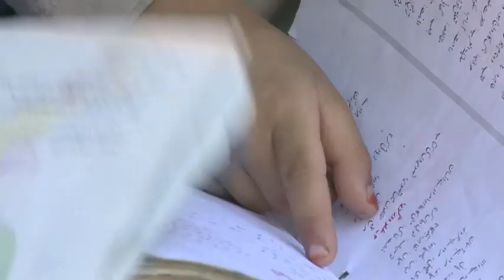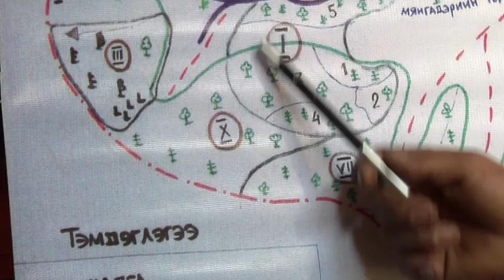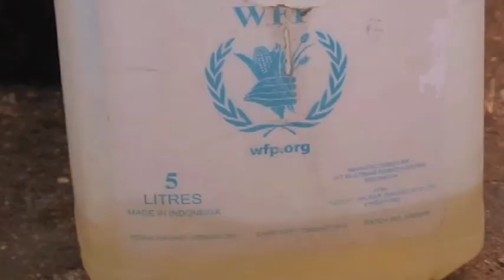Hungry Planet: Episode 10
In the tenth episode of Hungry Planet: Abdul Shakoor, a sheep farmer describes IFAD's development assistance for the tribal people of northern Pakistan; Batjargal, chairman of his local Forest User Group, seeks to preserve Mongolian forests; and we meet Nadif, a pastoralist, seeks refuge from famine in the Docol region of central Somalia, where she receives WFP food assistance.